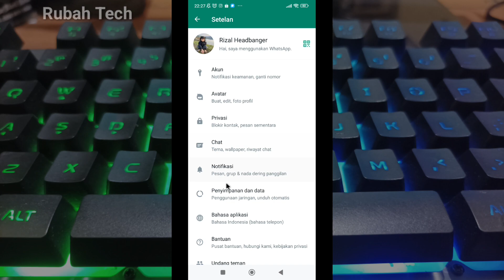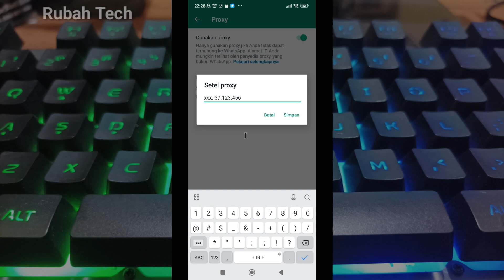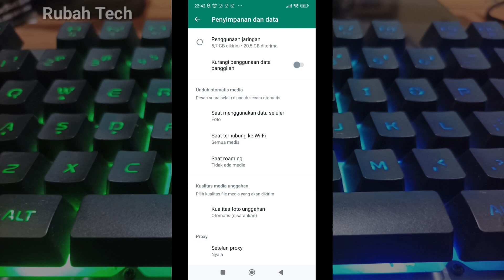Cara Aktifkan Fitur Proxy Whatsapp | Cara Buka Whatsapp Tanpa Internet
Whatsapp menghadirkan dukungan terbaru proxy untuk pengguna Android dan juga iPhone. Fitur ini sangat membantu pengguna agar bisa tetap bisa menggunakan Whatsapp tanpa internet meskipun sedang diblokir.

Dan di video ini kami jelaskan  Cara Aktifkan Fitur Proxy Whatsapp | Cara Buka Whatsapp Tanpa Internet